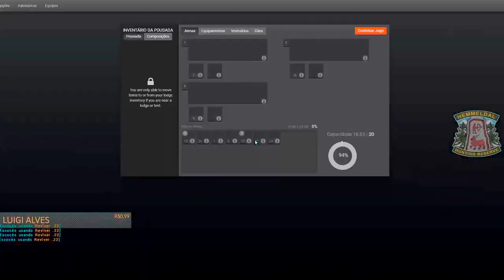The Hunter - Lince Euroasiático MelÂnico (Super Raro)